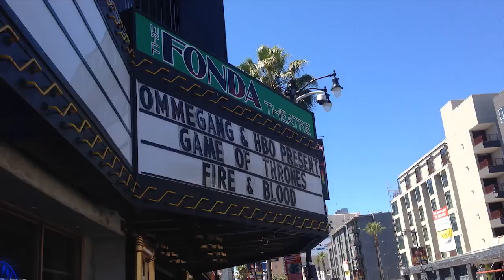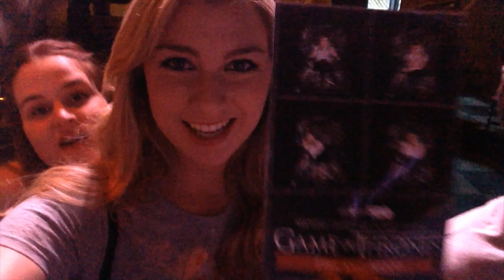GAME OF THRONES BEER RELEASE PARTY! - Ommegang Fire & Blood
Game of Thrones beer release party! I love GOT beer!

FAN MAIL:
1158 26th Street Suite 414